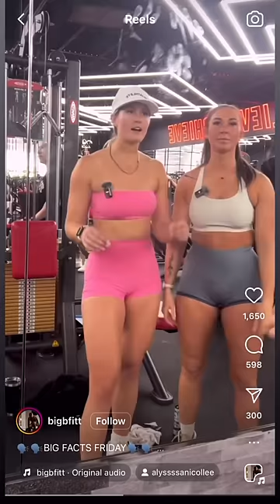Imagine if MEN Made This Same Video Laughing at Women for Trying to Talk to Them at the Gym. 🤔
Available now in 3 DELICIOUS flavors:
🌶️🧀Spicy Garlic Parm
🔥🍯 Honey Sriracha
🍒🪵Cherry Smoked BBQ